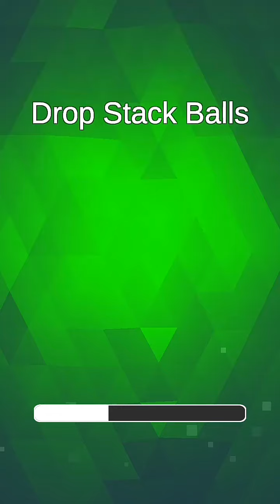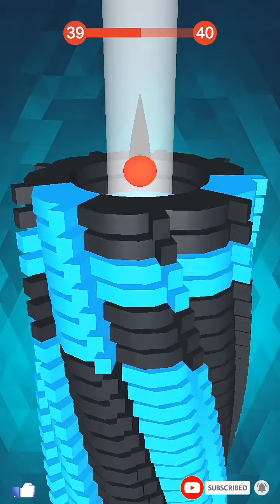Drop Stack Ball - Blast Crash 3D LEVEL 20-50 PlayDroid Trailers || 2020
drop stack ball paytm,
drop stack ball paytm cash apk download,
drop stack ball game play,
drop stack ball unity,
drop stack ball video,

game play store,
gta 5 download for android,
pubg mobile xapk,
games for ppsspp,
minecraft free android,

hago games,
android games,
fortnite android,
gangstar vegas,
game hacking apps,
play store game download,
ppsspp gold,
cricket game download,
download minecraft android
pubg mobile download apkpure
gta android
5kapks
android games download
coolrom ppsspp
hago app download
gta 4 download for android
sabji game download
mpl game app
fauji game download
asphalt nitro
bully anniversary edition
minecraft android
gta v android
free games download for android
apkpure games
subway surfer mod
multiplayer games android
hacked android games
pubg lite app
no internet games
police drift car driving simulator
modded apps
pubg lite apkpure
fantasy cricket app
game killer
vegas crime simulator 2
game guardian app
download gta v for android
gun game download
androgamer
gta 4 android
gta vice city for android
top 10 android games
jio phone games download
pokemon games for android
gta 5 game download for android
best multiplayer games android
pubg obb file
gta v mobile download
grand theft auto 5 download mobile
pubg mobile apkpure
bus simulator 2015
download gta 5 full game for android
google play games download
hago game download
euro truck simulator 2 download for android
hd games
best racing games for android
pubg obb file download
pubg lite file
pubg apkpure
gloud games
hill climb racing mod